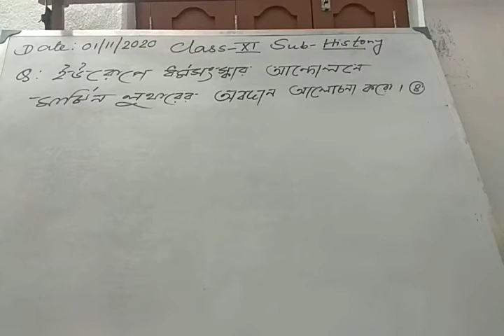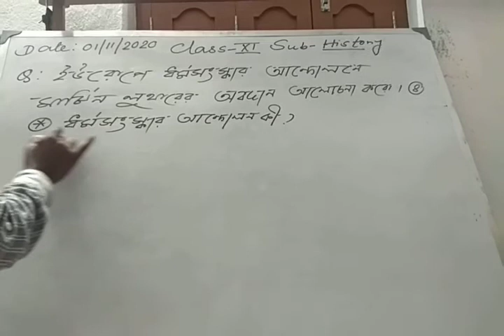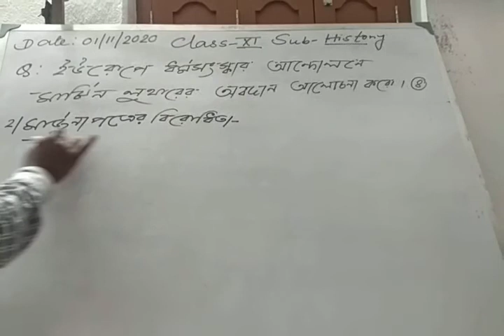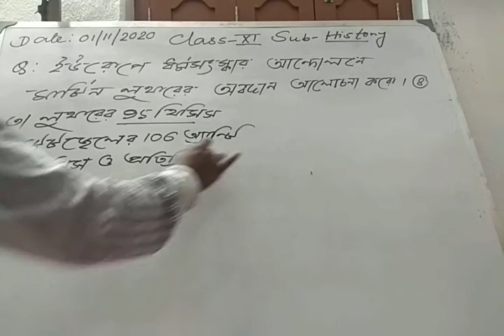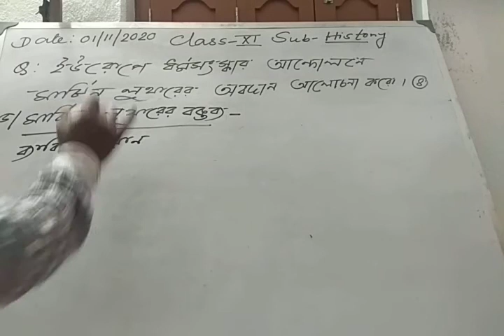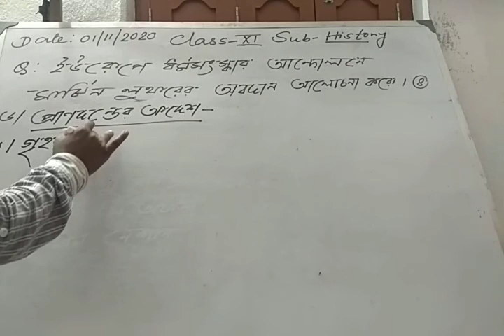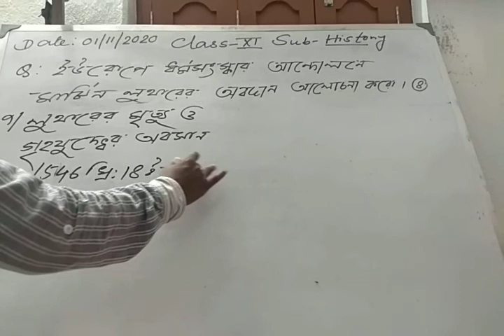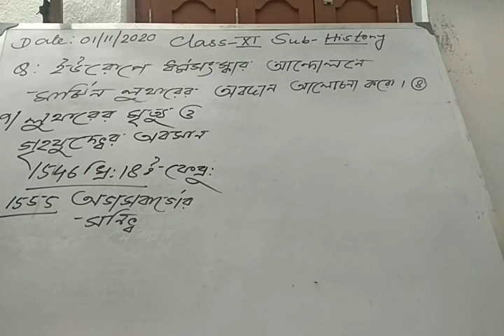Class XI, HISTORY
ইউরোপে ধর্ম সংস্কার আন্দোলনে মার্টিন লুথারের অবদান। (8)